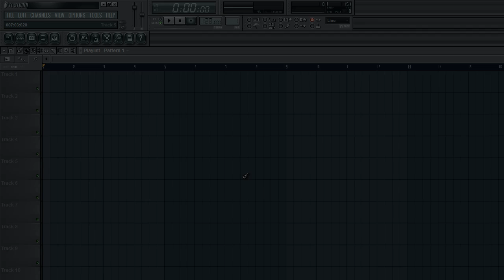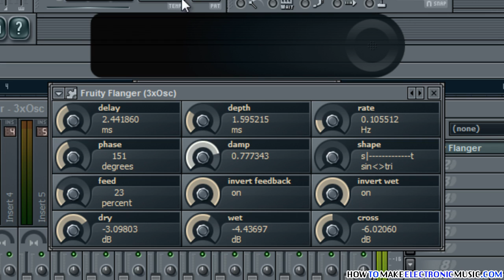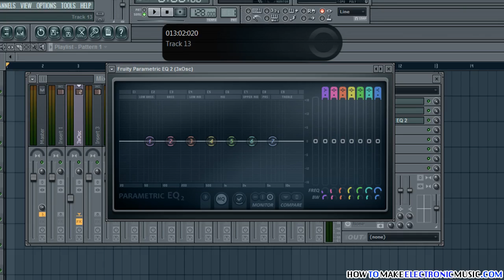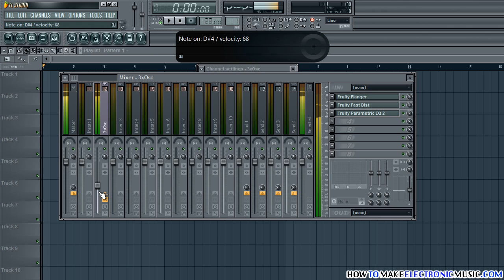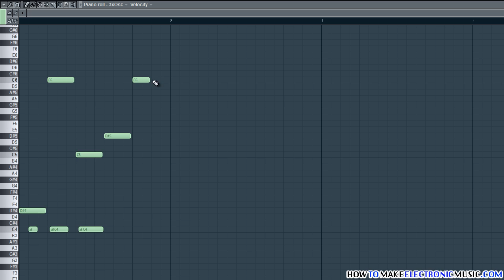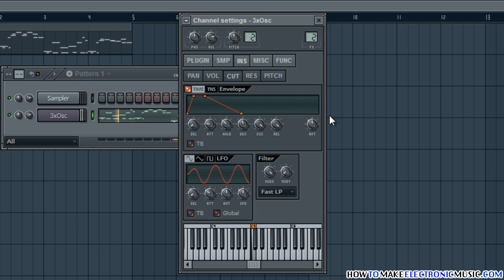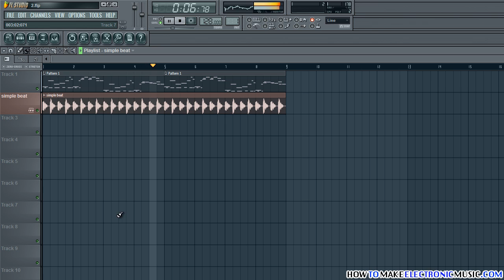How To Make A Squeaky, Whiny, 303'ish Sound With 3xOsc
In this tutorial I will show you how to use 3xOsc and slide-notes in FL Studio to create a squeaky and whiny 303'ish type sound(sequence). Download the .flp file and/or score (.fsc) and check the non-video version on my